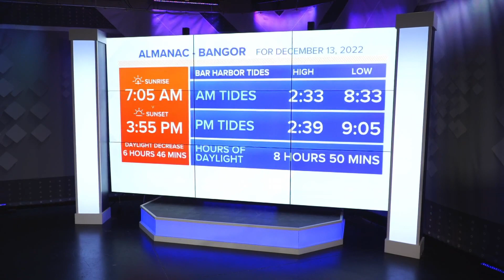NEWS CENTER Maine Weather Video Forecast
NEWS CENTER Maine Weather Video Forecast: UPDATE Wednesday, December 14, 2022. 6:30 am